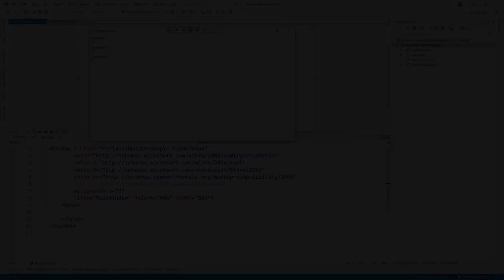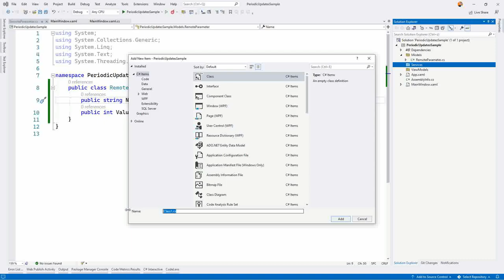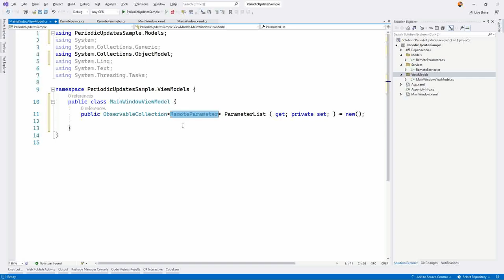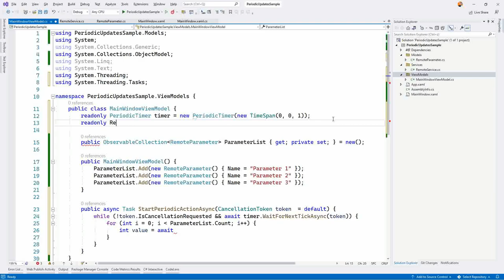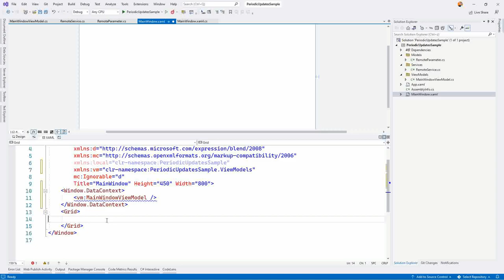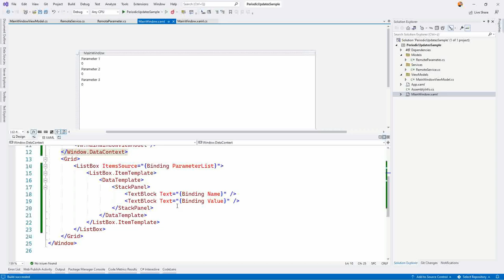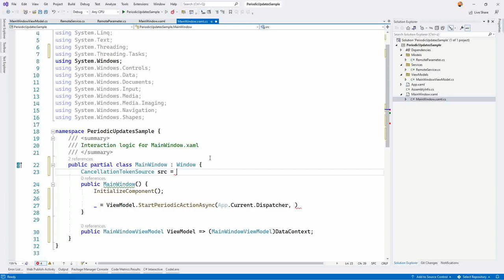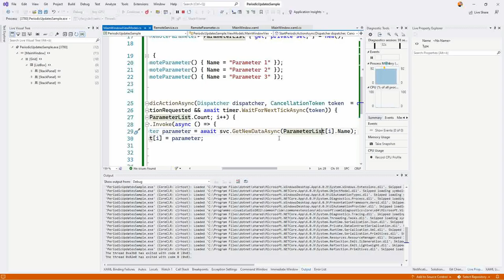MVVM #32 - Periodische Aktualisierungen (Polling) - WPF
Wie macht man eigentlich periodische Aktualisierungen gegen eine Datenbank oder einen Webserver mit WPF C# und im MVVM Style?